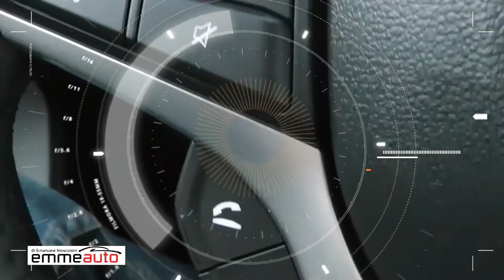EMMEAUTO_AUTOSALONE GUALDO TADINO (PG)_Emanuele Moscoloni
Emmeauto, autosalone auto Nuove, Usate, Km0 e Aziendali Plurimarche

Oggi Emme Auto insieme a Massimo Bellucci, addetto alle vendite.

Vi propone la nuova Suzuki Ignis 1.2 Hybrid iTOP, 2 ALLESTIMENTI PRINCIPALI COOL & TOP, IN PIU' NELL' ALLESTIMENTO COMPRESO IL 4X4...MOTORIZZAZIONE BENZINA O ELETTRICO 90CV...!

FINANZIAMENTO A TASSO ZERO...!

Tutte le informazioni e carattestiche che vuoi nel nostro sito o seguici nei nostri social Facebook e Instagram.

In piu' Emme Auto nelle autovetture usate aziendali propone il Tasso Zero, quindi cosa aspettare, VIENI A TROVARCI NEL NOSTRO AUTOSALONE PER SCOPRIRE TUTTE LE NOSTRE AUTO USATE.

VIENI A SCOPRIRE IL NUOVO MARCHIO I LOVE RENTAL CARS.
Con il noleggio Emmeauto PUOI AVERE IL MEZZO CHE FA PER TE, QUANDO VUOI. Scegli fra diverse soluzioni. Qualunque sia la tua necessita', abbiamo la risposta giusta, comoda e trasparente.
ENTRA NEL NOSTRO SITO, AREA NOLEGGIO, COMPILA E BASTA UN CLICK.

ORARIO VENDITE:
Lunedi-Venerdi: 9:00-13:00/15:00-19:30 -- Sabato: 9:30-13:00/15:30-19:30

ORARIO SERVICE:
Lunedi-Venerdi: 8:30-12:30/15:00-19:00 -- Sabato: 8:30-12:30

Info:
EMME AUTO di Emanuele Moscoloni
Via Flaminia km 186 Zona Industriale Sud - Via Della Stazione
Tel Auto Nuove: 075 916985
Tel Auto Usate: 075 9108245